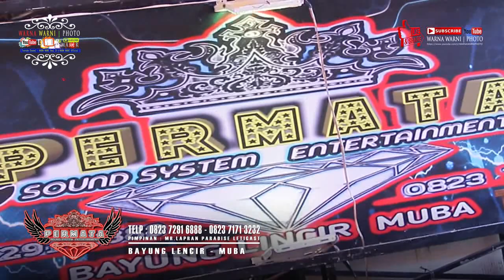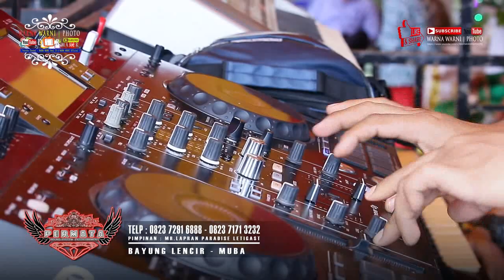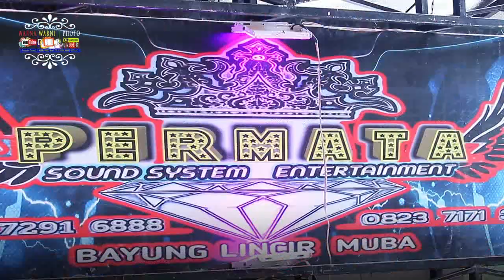Demi Kau dan Sibuah Hati"Remix FuLL DJ_OT.PERMATA_Kdj.Yopie Feat DJ.Oscar G'Mix ||WARNAWARNIPHOTO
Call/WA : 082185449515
KAMI ADALAH JASA LIPUTAN FOTO/VIDEO,,JADI ADA BAIKNYA UNTUK TIDAK MENAYAKAN HAL-HAL YG DI LUAR MASALAH PENGGUNAAN JASA KAMI ( HARAP DI MAKLUMI ).
Waktu pengunggahan video youtube kami tidak menentu tp biasanya di jam jam yg LEBIH 15menit (ex.08.15,09.15 atau 20.15 dan sejenisnya)
Terimakasi !!!
WARNA WARNI PHOTO
(Palembang - SUMSEL)